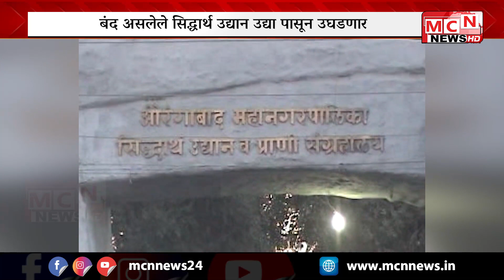MCN NEWS | पर्यटकांसाठी बंद असलेले सिद्धार्थ उद्यान उद्या पासून उघडणार